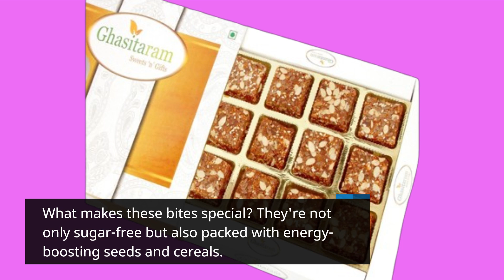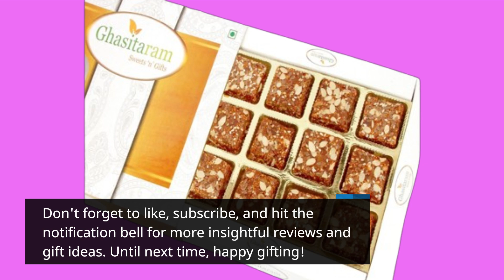🍏 Ghasitaram Gifts Mother's Day Gifts Sugarfree Healthy Bites | Best Sugar Free Mothers Day Gifts 🎁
Amazon Product Name : Ghasitaram Gifts Mother's Day Gifts Sugarfree Healthy Energy Cereal/Seeds Khajoor Bites

In this video, we showcase the "Best Sugar Free Mother's Day Gifts," perfect for celebrating the special moms in your life while keeping their health in mind. From delicious treats to thoughtful presents, these gifts are both sweet and considerate. Join us as we explore the "Best Sugar Free Mother's Day Gifts," highlighting unique ideas and options that show your love without the added sugar!